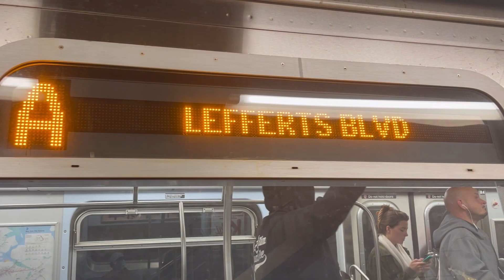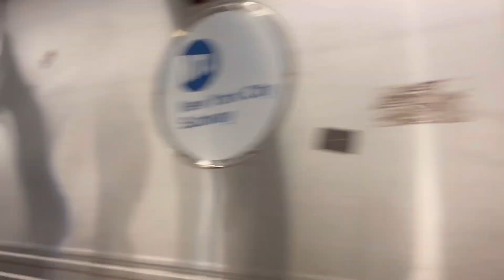A & E trains at Times Square 42nd Street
Filmed October 23rd 2022 on a Sunday.